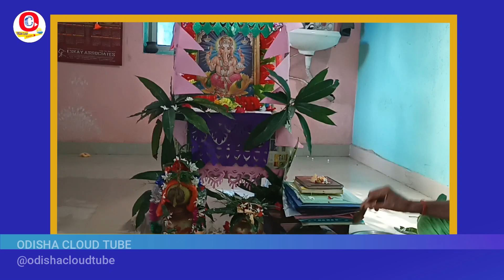Traditional Ganesh Puja at our Home || vlog video || Odisha Cloud Tube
Traditional Ganesh Puja at our Home || Vlog || vlog video || puja at home || ganesh puja || ganesh puja at home || ganesh puja odisha 2022 || ganesh puja vlog || ganesh puja vlog odia ||

Introduction:- 🤷‍♂️👨‍⚖️👩‍⚖️👩‍🏫👇👇
Hello Friends, We are Welcoming you to Our YouTube Channel Odisha Cloud Tube. In this Channel, you will find Travel, Event & Vlog Related Video in the Odia Language.

Chapter & Time Stamp : 👇👇
0:00 Introduction